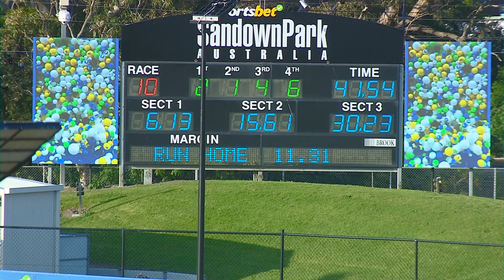SAP SUN 17 SEP 23 R10